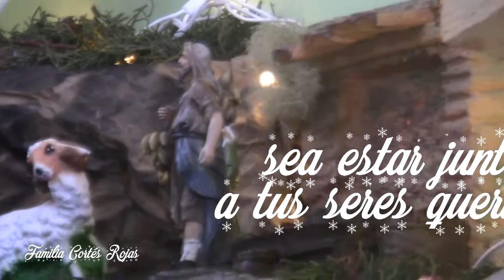Feliz Navidad y Prósperidad en Año Nuevo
Un mensaje de amor y paz en esta hermosa  época de fin de año...Feliz Navidad y Prosperidad en Año Nuevo / Familia Cortés Rojas